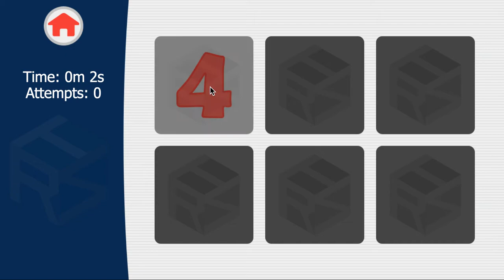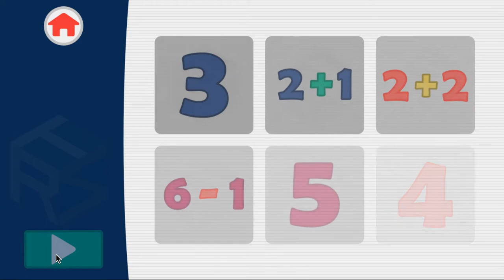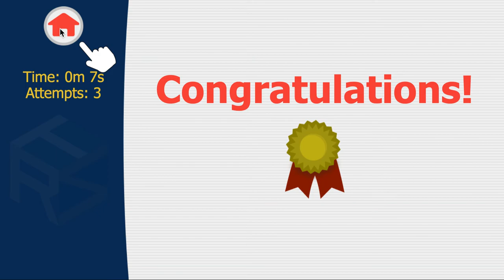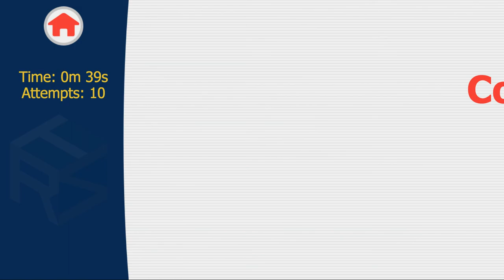Memory Math! | Funterra | A Fun Educational Math Memory Game